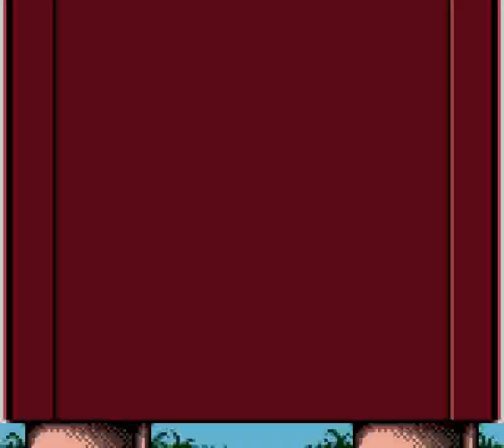V-Rally: Championship Edition (GBC) - Normal 1: Safari